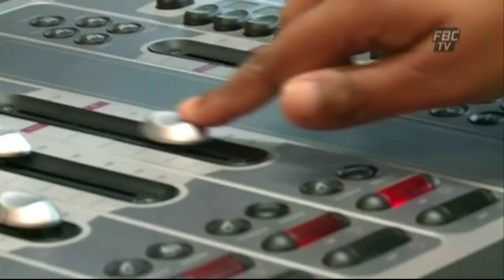FBCTV NewsBreak Smarchaan Darshan 23 01 15